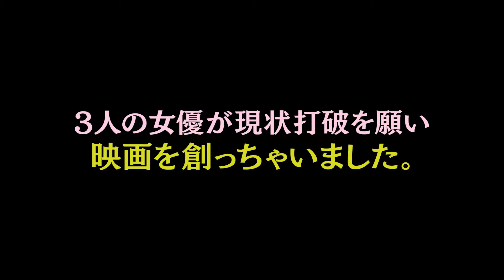コロナ禍で表現の場を失った3人の女優が堤幸彦に映画製作を直談判！堤幸彦監督第50作『truth ~姦しき弔いの果て~』本予告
「監督！私たち映画創りたいんです!!」
コロナ禍で表現の場を失った３人の女優が堤幸彦監督に映画製作を直談判!?
『truth ~姦しき弔いの果て~』
今を生きる女性たちの「戦い」を切り取った喜劇の本予告映像が解禁！
ノースイースト国際映画祭に正式出品決定！

男が死んだ。事故死だった。
葬儀が終わった夜。一等地にある男のアトリエに三人の喪服の女が現れる。「あなた、誰!?」「彼と付き合っていたんですけど」「私も！」
全く違うタイプの三人の女はひとりの男と同時に付き合っていたのだった！
泣き叫び、罵り合い……やがて女たちがたどりつく真実【truth】とは!?
マウント命の美貌の受付嬢、元ヤンのシングルマザー、謎多きセレブ医師。同じ男（忖度出演：佐藤二朗）を愛した３人の女性たちが、彼の葬儀の夜に鉢合わせ、己のプライドをめぐる壮絶な舌戦が繰り広げる！

コロナ禍で表現の場を失った３人の女優、広山詞葉、福宮あやの、河野知美らは、現状打破しようと映画製作に踏み切る。
そして、なんと堤幸彦監督に映画製作を直談判！
３人が情熱のまま直々にオファーし、その気概に応えた堤監督！
必死の想いで申請をした文化庁による「文化芸術活動の継続支援事業」助成金を元に、予算約700 万円＆撮影2日間という低予算かつ物理的な制約の中、堤組が集結し製作がスタートした！

1988年に『バカヤロー！私、怒ってます「英語がなんだ」』で映画監督デビュー以来、メジャーレーベルで話題作を次々と生み出してきた名匠・堤幸彦。これまで一貫して「真実」に目を凝らし続けた堤監督が、本作の企画発起人であるプロデューサー兼主演3人と手を組み、監督作50作目にして創作の原点に立ち返り、自主制作映画として完成させた。

主演3人のワンシチュエーション会話劇で、「精子バンク」を題材に、愛を追う女性たちが本音むき出しで人間味を曝け出す喜劇作品！

監督＆原案：堤幸彦
出演：広山詞葉、福宮あやの、河野知美
忖度出演：佐藤二朗
脚本：三浦有為子
企画：畑義久（レディバード）エグゼクティブプロデューサー：鬼頭理三
プロデューサー：広山詞葉/福宮あやの/ 河野知美
照明：角俊平録音：臼井久雄美術：田口麻里奈助監督：稲留武
編集：似内千晶音響効果：壁谷貴弘仕上げ担当：和田泰宏
衣裳：藤崎コウイチヘアメイク：小坂美由紀
スチール：ハラダケイコ
制作協力：オフィスクレッシェンド配給：ラビットハウス

※2022年１月７日（金）より新宿シネマカリテ他にて全国順次公開